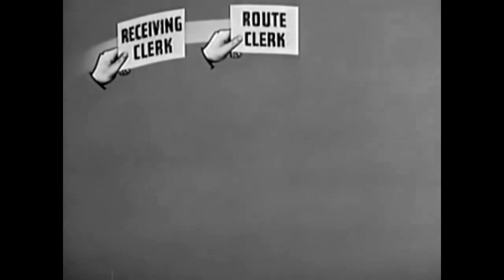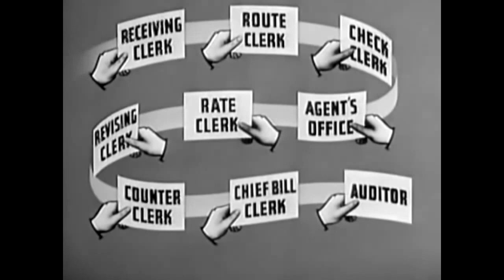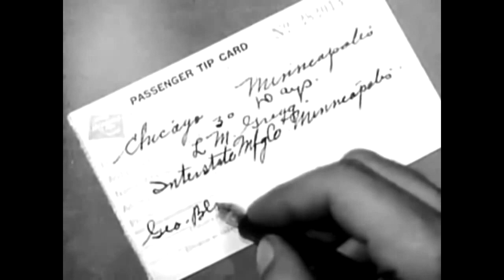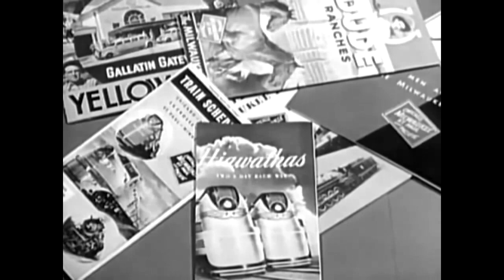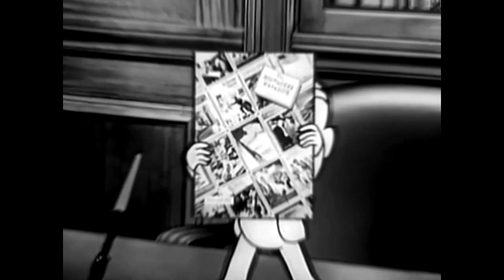Milwaukee Road - A Railroad at Work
Milwaukee Road 1946